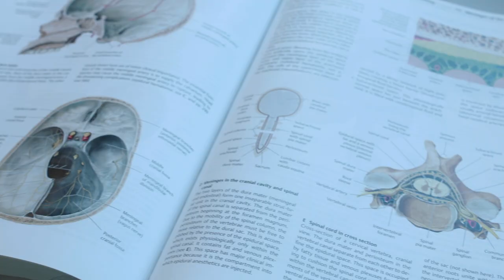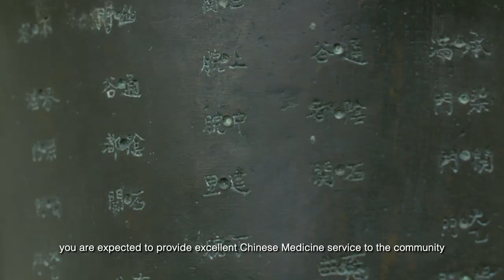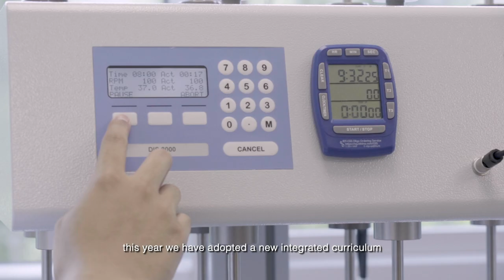Starting Your Life at HKUMed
A quick introduction to undergraduate programmes & student life at HKUMed.

This video was first shown to students during the virtual academic induction for incoming students on 25 August 2020.

| Contents |

00:00 Introduction

[ Teaching & Learning ]
00:53 Teaching & learning
01:29 Assessment
02:10 Biomedical sciences curriculum
02:43 Clinical curriculum
03:25 Enrichment year (EY)
04:03 Professional development
04:52 Learner wellbeing

[ Programme-specific ]
05:51 Nursing (BNurs)
06:34 Chinese Medicine (BChinMed)
07:41 Pharmacy (BPharm)
08:30 Biomedical Sciences (BBiomedSc)
09:17 Global Health & Development (BASc[GHD])

[ Student Affairs & Wellness ]
11:03 Student affairs
11:39 Wellness counsellors

[ Campus Life ]
12:23 Student ambassadors
13:42 Student societies
14:35 Campus tour

16:20 First Year Portal